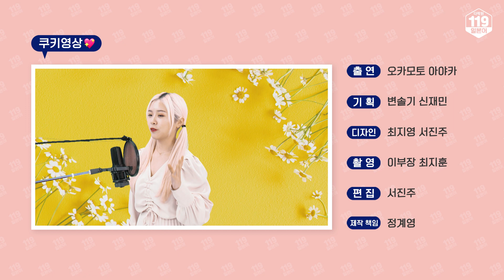[JPN/KOR CC] " SMAP - 世界に一つだけの花🌻세상에 하나뿐인 꽃 "ㅣ일본어 ASMR, J-pop 추천, 일본 노래 추천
삐뽀삐뽀친구들~ 안녕하세요~🥰🥰
여러분, "世界に一つだけの花" 노래 들어 보셨나요!?!?
일본 사람 중에 모르는 사람은 없다는 일본의 국민노래죠!?
하니님이 노래도 부른다던데,, 영상으로 확인해봅시다!!

★오늘의 가사 보기★

[1절]
NO 1にならなくてもいい
NO.1이 되지 않아도 돼요
元々特別な only one
원래 특별한 Only one
花屋の店先に並んだ
꽃가게 앞에 놓여진
いろんな花を見ていた
여러가지 꽃을 보고 있었어요
ひとそれぞれ好みはあるけど
사람마다 각각 좋아하는 꽃은 있지만
どれもみんなきれいだね
모두 다 예쁘네요
この中で誰が一番だなんて
이 속에서 누가 제일 예쁜지
争うこともしないで
다투지도 않고
バケツの中誇らしげに
바구니 속에서 자랑스러운듯이
しゃんと胸を張っている
꼿꼿이 가슴을 펴고 있어요
それなのに僕ら人間は
그런데 우리들 인간은
どうしてこうも比べたがる?
왜 이렇게나 비교하고 싶어하나요?
一人一人違うのにその中で
한 사람, 한 사람이 다른데도, 그 속에서
一番になりたがる?
일 등이 되고 싶어하나요?
そうさ 僕らは
그래요, 우리들은
世界に一つだけの花
세상에서 하나뿐인 꽃이에요
一人一人違う種を持つ
한 사람, 한 사람이 다른 씨앗을 가져요
その花を咲かせることだけに
그 꽃을 피우는 일에만
一生懸命になればいい
전념하게 되면 돼요

[하이라이트]
00:00 하이라이트
00:28 오프닝
01:06 제목, 가수
01:11 1절
02:18 2절
03:36 엔딩
03:55 쿠키영상

💡2022 JLPT 응시료 환급 이벤트

💡오늘 댓글 인증하면 선물 증정!

💡다락원 일본어 인스타그램